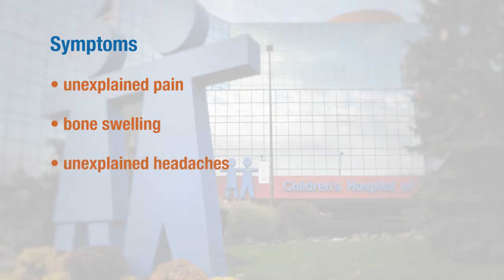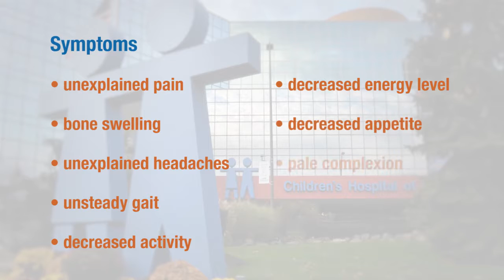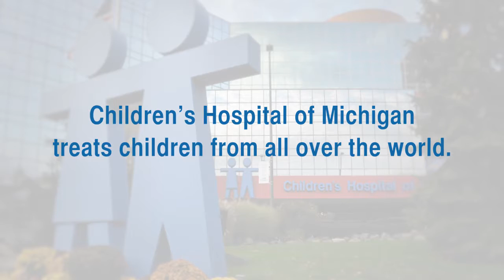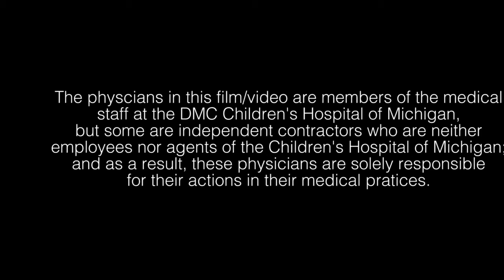Medical Moment Diagnosis Cancer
Diagnosis Cancer